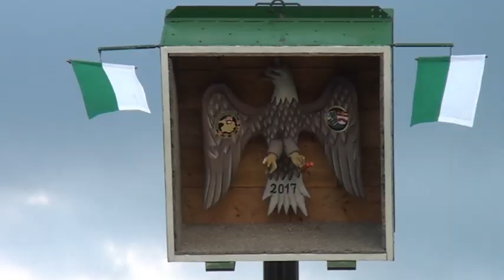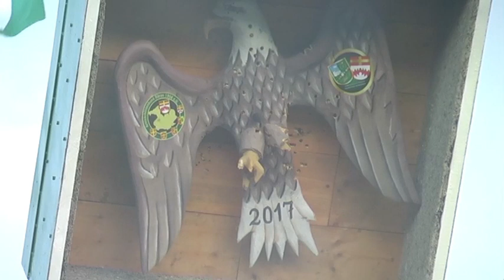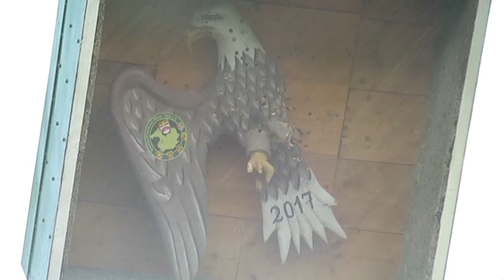Nach Schuss 295 fällt in Steinhausen endlich der Vogel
Die Zuschauer, die dem Regen trotzten, wurden auf eine harte Probe gestellt. Erst nach dem 295. Schuss fiel in Steinhausen der Holzadler von der Stange. Henning Gurk vom Schützenverein Holsen Schwelle Winkhausen machte sich zum neuen Kreiskönig des Altkreises Büren. Somit wird das 61. Kreisschützenfest 2018 wieder in einem Salzkottener Ortsteil stattfinden.